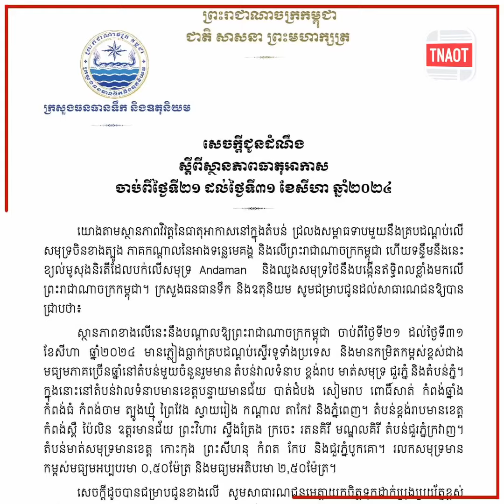កម្ពុជាអាចនឹងមានភ្លៀងខ្លាំងលាយបាតុភូតផ្គររន្ទះ ខ្យល់កន្ត្រាក់ចាប់ពីថ្ងៃនេះដល់ចុងខែ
TNAOT App បណ្តុំនៃព័ត៌មាន កម្សាន្ត និងចំណេះដឹង សម្រាប់អ្នកទាំងអស់គ្នា